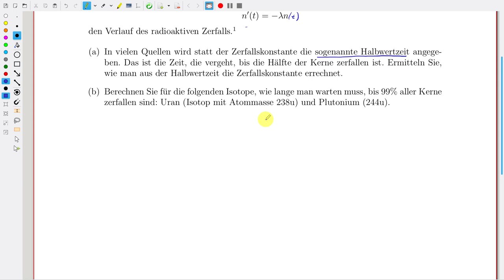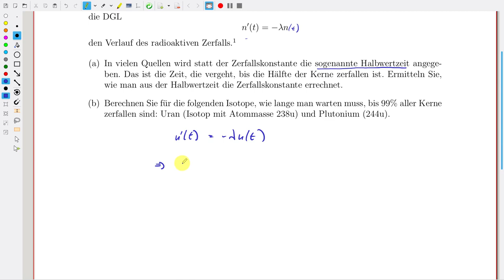Analysis Aufg. 20.8 Differentialgleichungen (DGL) für den radioaktiven Zerfall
Lösung der Aufgabe 20.8 aus dem AN2-Skript.